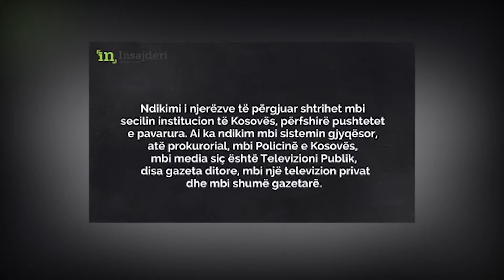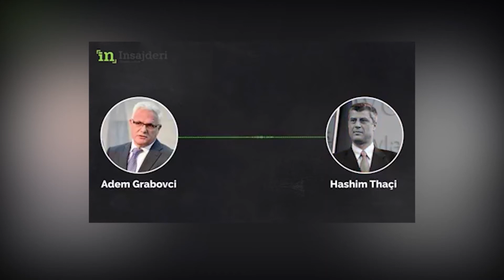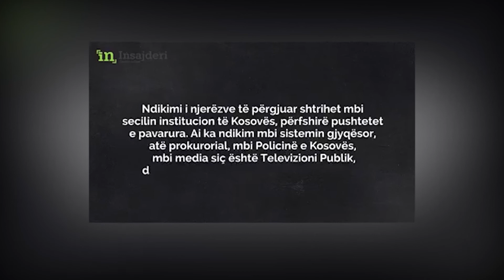GRABOVCI I GATSHEM TE HETOHET PER PERGJIMET, VETEVENDOSJE E AKUZON SI TE IMPLIKUAR NE ABUZIME LAJM